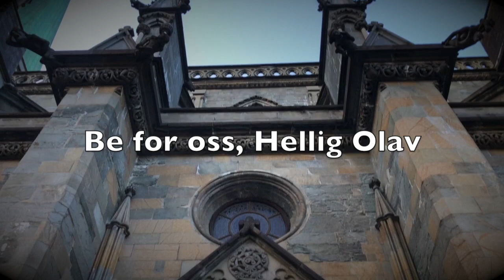Ny biskop-prelat i Trondheim Stift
1. oktober kl. 12.15 kunngjorde biskop Bernt I. Eidsvig av Oslo at abbed Erik Varden O.C.S.O. er utnevnt av pave Frans til ny biskop-prelat av Trondheim / i Trondheim stift.